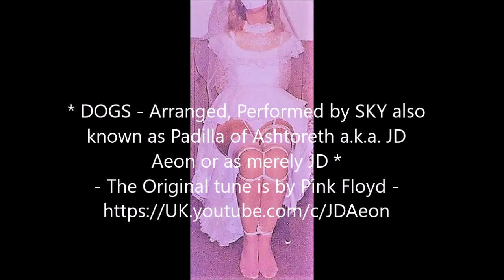Dogs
A COVER SONG VERSION created, arranged, adapted, performed & recorded by SKY also known as Padilla of Ashtoreth a.k.a. JD Aeon or merely as JD
The Original Song is by: Pink Floyd
MERRY-MAKING TO ALL
HAPPY DAYS
Cheers,
SKY
Sky also known as PADILLA of Ashtoreth also known as JD Aeon or merely as JD
Sky as a Padilla,
A GLBTQ / LGBTQ Pagan Hps / Yaya
A MTF Non-Op Trans-High-Priestess / Priestess / Olorisha  / Yalorixa / Ialorixa
A Broom-carrying, Cauldron-stirring and Card-carrying Pagan / Wiccan & Quimbandic WITCH
In fact, an Actively Practicing Bruxa Feiticeira Macumbeira Hexe Sorcière Païenne of the Ancient Pagan / Wiccan Goddesses and Gods & also of dear Pagan Quimbanda-oriented Mayoral Queen Astarte of the Seven Crossroads/Crossings, also of Pagan Quimbanda Mayoral (Trans) King/Queen Astaroth of the Seven Crossroads/Crossings and also of ancient Pagan Horned God Baal a.k.a. Pagan Quimbanda Mayoral Baphomet a.k.a. Pagan Quimbanda Mayoral Belzebu, etc…
Sky is an Hps / Yaya of Ancient Pagan Goddess.
CULTURED & Individuated
INDEPENDENT CONTRACTOR
Freelancer
Analytical Strategist & SOLVER
Deconstructionist of Pop / Mainstream Socio-Religio-Politico-Commercial Conditioning
LGBTQ Pagan Holistic Spiritual LIFE COACH
Spiritual / Holistic &  Elemental / Carnal - Eclectic – Plural – Well-informed LIBERAL – Jungian – Shakespearean – Melusinean - Cultural
Not an Activist, not an Extremist, nor a Militant to any Cause at all!
Monogamous,  when in a relationship
Freelance WRITER, Editor & Blogger
MOTIVATIONAL  “LGBTQ Pagan Holistique Spiritual” SPEAKER
Professional ASTROLOGER - Horary & Elective Astrology
Pagan Tarot / Norse Runes Teacher
Ancient Paganism & Modern Pagan-Wicca Teacher
Lite Thespian
100% devoted PAGAN for life
GLBTQ / LGBTQ Pagan WICCAN
SHAMAN
LGBTQ Pagan WITCH - Sorcière - Hexe

Macumbeira Pagã
BRUXA / Feiticeira Pagã
QUIMBANDEIRA 100% Pagã
AMANTE de POMBAGIRA
GLBTQ Pagan Holistic OCCULTIST / Occult Generalist & Conseillère
Pantheism / Polytheism Oriented
Animism Oriented
100% Non-Zoroastrian !
100% No Spiritual Dualism !
100% No Abrahamic Mythologies !
100% Ultimate Supreme Being “Mother Goddess” Creatress Oriented
Mother Nature Oriented
Fae / Elemental / Mayoral - Pombagira & Exu Oriented
Balanced Matristic / Matriarchal:
I worship the dear Ancient Pagan Goddesses & Gods, however always firmly centred & founded upon the Original Source of All Existence / Creation, my Creatress Supreme Being Goddess, Our Ancient Divine Ancestress
SKY also known as PADILLA of Ashtoreth also known as JD Aeon or simply as JD
Born of the Non-Binary Third Gender TRANS / Transgender
I Am A MTF Non-Op Tgirl & Part-time in Skirt / in Expression due to Survival
OUT to All, to the world since 2004
And I do keep my Personal Life and my Business / Work Life separate & apart!
My Links:
SKY

Sky a.k.a. Padilla of Ashtoreth a.k.a. JD Aeon or simply as JD
VIVA VIVE HAIL SALVE CHEERS TO:
ALL THE ANCIENT PAGAN GODDESSES & GODS
ALL THE MAYORALS OF THE DEAR & MUCH LOVED PAGAN QUIMBANDA
ALL THE POMBAGIRAS & EXUS / ELEMENTALS / FAE
ALL ANCESTRESSES / ANCESTORS / FAVOURABLE SPIRITS & BEINGS
LAROYE
SALVE VIVA VIVE HAIL CHEERS TO ASHTORETH a.k.a. ASTAROTH a.k.a. ASTARTE
LAROYE
MY MUSE, MY FAE, MY MAYORAL, MY DEMONESS / MINHA DIABA, MY MOST ANCIENT PAGAN GODDESS
I WAS, I AM AND I WILL ALWAYS BE HERS
LAROYE
SKY

Sky: also known as # Padilla # Padilha # Amelie # Anais # Hathor # Dea # Mea # Nins # Melusine # Mel # JD Aeon # JDAeon # JD #